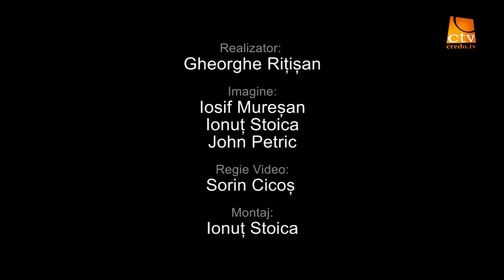Romiscon 2016 - Ghita Ritisan